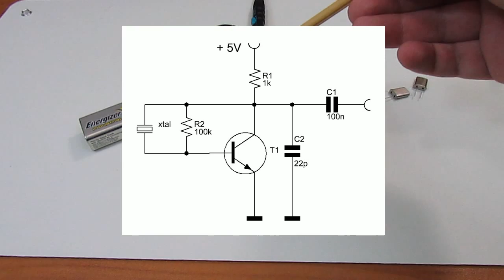Crystal oscillator frequency pulling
This video briefly explains how to influence a crystal oscillator's frequency by introducing reactive elements such as trim capacitors and inductors. This example uses a very simplistic Pierce oscillator and a crystal ins series resonance.

*German Content*
▸My German Channel:  @balticlabor